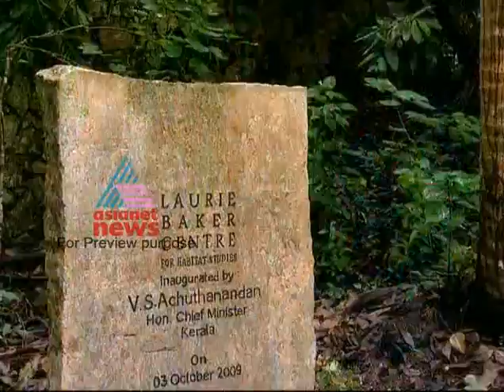"Baker Model Homes" - DreamHome 6,November 2011 Part 1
Laurie Baker special episode